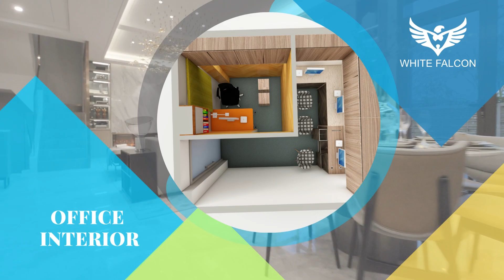Interior Acoustic Home Cinema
White Falcon's services.
We are 18 Years experienced  Professionals in Interior, Exhibitions, Branding,  and Event service who have organized more than 10K activities and events worldwide.
Our Services

Interior
Our specialized undertaking is the design of Residential Interiors, which is the most required trend in the city. We exclusively craft decorative, beautiful modular kitchen and kids’ rooms, with various combinations that magically add more space to the cramped up rooms.
We create a unique customized interior design solution to meet your expectation. We do Modular Kitchen, Wardrobe, Office Interior, Showcases, Partition, Modern Furniture and All wooden, steel and metal fabrication services for your dream home and offices.

Branding
We do In-shop branding, Acrylic letters, Metal Letters, Neon Signages, ACP boards, Cut letters and all kind of Flex and vinyl printings for your business house.

Exhibitions/ Trade Fairs
Planning an Exhibition or Trade Fair is tedious if it’s done just by you. So with help of White Falcon’s Professional team, you can design, build and manage your Exhibition stall in Trade Fairs at ease.
We ensure that you effectively and consistently connect with the most important people for your business. Our talented, innovative team can deliver faultless, large-scale Exhibition services on time.

Events
White Falcon has the ultimate team for planning and producing a live event together under one roof. Our team conducts Business Meets, Product launch events, Promotional activities, Team building activities, BTL activities, Wedding and Birthday parties, and Deck-up ideas in your all type of Corporate and personal events.

Website and Videos
Good websites and videos get the show of appreciation. Great websites and videos get business conversions.
As a website development and video shoot company with good expertise professionals to create unique, result-oriented websites, E-Commerce websites, Application development, and all type of corporate and promo videos for your product and services. We are well-experienced digital marketers to help your websites and videos fetch more visibility in the digital world.

Regards,

White Falcon Team.